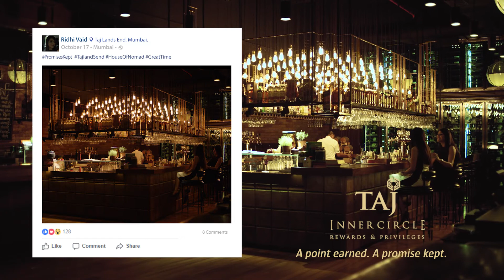PromisesKept - Ridhi Vaid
Ridhi kept her promise to take her mother out for a special time together. Visit promiseskept.tajhotels.com to make your promise and if it is truly inspiring, we may just help you keep it.